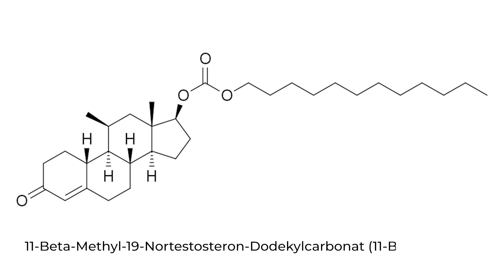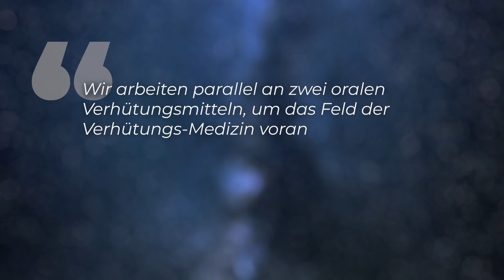Pille für den Mann wird Wirklichkeit!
Die Anti-Baby-Pille ist bisher reine Frauensache. Das soll sich ändern und deshalb arbeiten Forscher schon seit Jahren an der Pille für den Mann. In den USA wurde nun ein Mittel vorgestellt, das die Produktion der Spermien vorübergehend stoppt und nur wenige Nebenwirkungen mit sich bringen soll.

Skript: Christine Kirchhoff
Schnitt: Julian Zahn